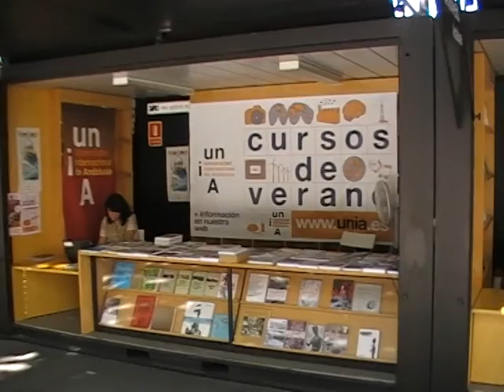Gines Haro presenta la lectura de textos "El pensamiento es acción" Iniciativa Sevilla Abierta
ISA LEE. El pensamiento es acción. Lectura pública de textos seleccionados. Participan ciudadanos con una iniciativa innovadora en la ciudad. Organiza ISA (Iniciativa Sevilla Abierta).
EL PENSAMIENTO ES ACCIÓN*

Es una frase que resume una forma adecuada de abordar los conflictos actuales de las sociedades democráticas. Desde un punto de vista social, traduce un compromiso activo del ciudadano mediante acciones concretas que muestran las carencias de nuestro modelo de convivencia y la necesidad de regeneración de nuestra democracia.

La situación del alto desempleo, la pérdida de los logros sociales, el uso fraudulento de lo público y otros ejemplos de esta realidad esperpéntica no encuentra soluciones convincentes en nuestros representantes. Ello crea una insatisfacción generalizada y la ruptura del vínculo social, anulando el factor previsión, base de toda civilización, que consiste en soportar el dolor presente con la ilusión de conseguir un placer futuro.

Sin embargo, aparecen algunas iniciativas innovadoras en el ámbito cultural, educativo, social, científico, etc. en nuestra ciudad que están impregnadas de valores democráticos y cuyos actores desarrollan acciones que buscando el bienestar colectivo consiguen el disfrute personal que genera la combinación del conocimiento y la creatividad. Unas buscan la revalorización del espacio público como escenario de actuaciones artísticas, otras intentan crear medios de comunicación más abiertos e independientes, las hay que transforman lo residual en elementos de construcción mientras que otras protestan contra el abuso del poder económico mediante la música y el baile.

Queremos mediante la revalorización de los principios democráticos y virtudes cívicas que evocaran los textos literarios, reconocer su vigencia en los fundamentos y fines que inspiran estas acciones sociales.

Necesitamos recordar a través de textos literarios:

Que somos el objeto de la democracia Que nos debemos sentir bien representados
Que debemos participar en la gestión de lo público.
Que el sistema está diseñado para beneficiar a la mayoría.
Que el modelo de convivencia debe buscar desarrollar nuestras capacidades.